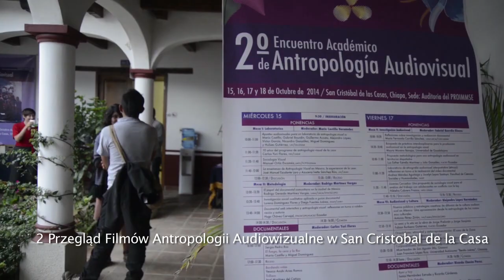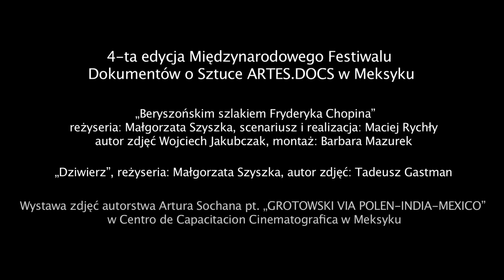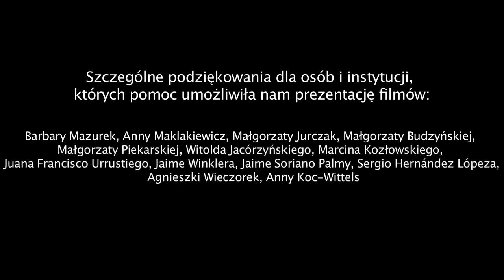Meksyk w oczekiwaniu na dusze zmarłych trailer